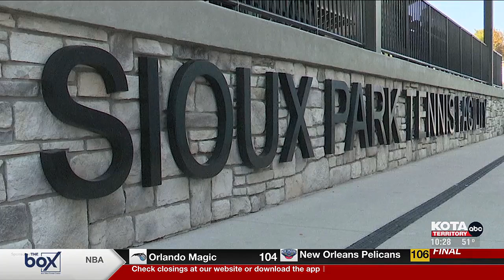STM tied for lead at state tennis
Cavaliers and SF Christian have 320 points